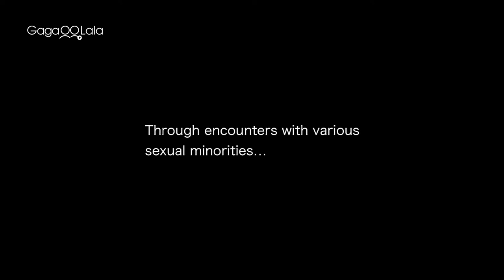No Gender! The Queer Life of an Intersex Manga Artist | Official Trailer | What is "NORMAL" ?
▶Watch "No Gender! The Queer Life of an Intersex Manga Artist"

Up to the age 30, Sho Arai lived as a woman, but was found to be an intersex after chromosome testing. Sho now regards S as being neither a man nor a woman, and creates essay manga based on the changes S's body has undergone. Sho has been dispatching messages on how to live to young readers who are also suffering with regard to their gender identity. Sho lives with S's assistant, Koh, a young gay man. They met 10 years ago at a vocational school where S teaches manga. Koh has himself debuted as a manga artist and come out publicly as a gay. When Sho reveals the inner state of S's mind on camera, their relationship moves in an unexpected direction.